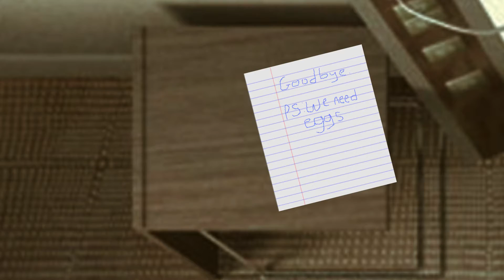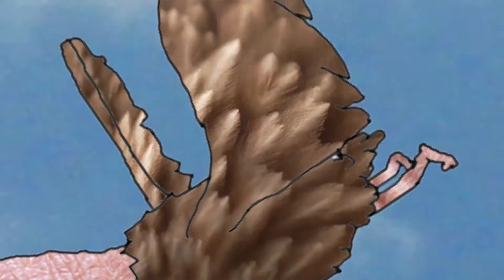Adrift: An Odyssey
First, there was man.